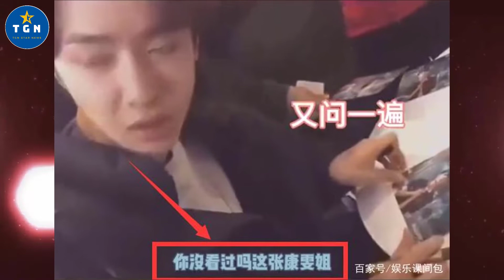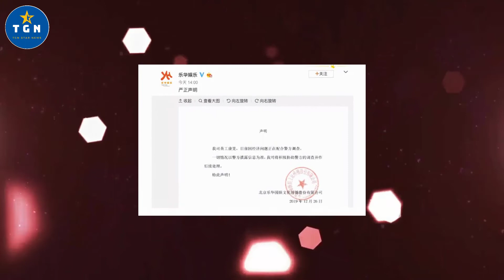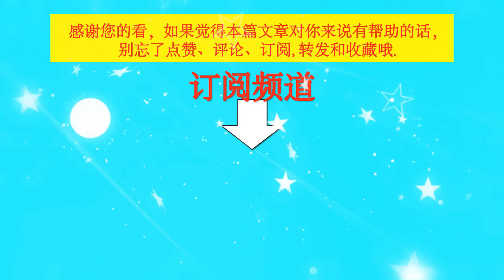王一博曾被前经纪人黑脸翻白眼，签字现场3次回头问话被无视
王一博曾被前经纪人黑脸翻白眼，签字现场3次回头问话被无视 | TGN Star News